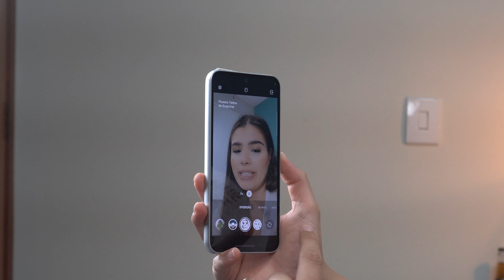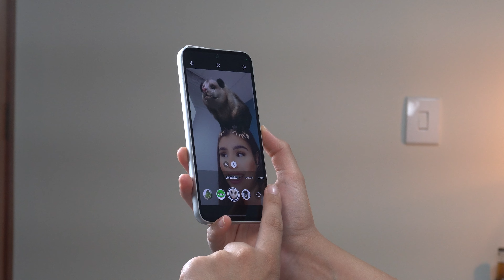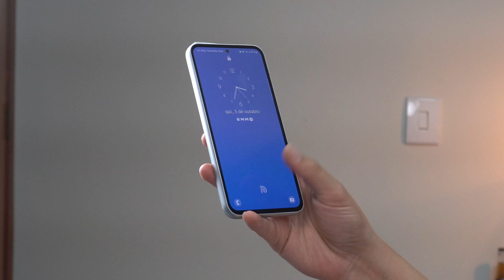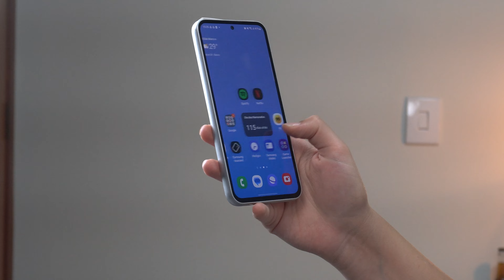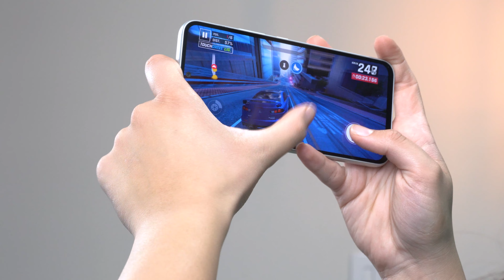Tive que COMPRAR o GALAXY A54 depois de SABER DISSO!